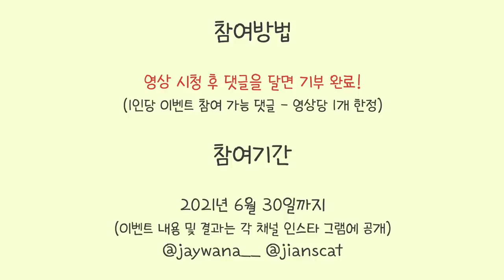말도 안되는거 같지만 고양이 목욕 영상입니다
어그로 아니고 진짜 고양이 목욕 영상이예요.

- Profile -
품종 : 코리안숏헤어(고등어태비)
성별 : 남(중성화)
나이 : 10세(2021년 기준)
생일 : 2012년 2월 22일
입양일 : 2015년 2월 17일
특이점 : 순하고 애교가 많음. 스킨십을 좋아함

(BGM)